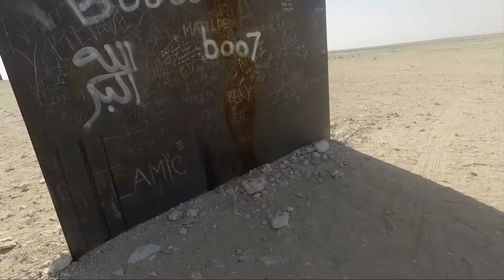Where Did TRANSFOMERS Film Shoots in Qatar?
Zecreet Rock Formation

A lunar-like landscape of limestone rock formations sculpted by the wind, Qatar’s west coast offers plenty of interest for both tourists and residents. The visually arresting area around Zikrit and the isolated Ras Abrouq peninsula is noted for its unspoiled sandy beaches, wild deer reserve and haunting lunar-like landscape of limestone rock formations sculpted by the wind into mushroom shapes.

Visitors may want to climb the rock formations for a better view of the Qatari peninsula. The area is also a popular spot with those who wish to enjoy picnics or camp overnight to take pictures of a spectacular sunrise or sunset.

Film City, Doha

The film city is a contemporary recreation of an antique Arabic village nestled behind a canyon in the desert of the Zekreet peninsula. The Film City is located in one of Qatar’s truly fantastic site that is entirely deserted. The visitors really feel as they may have stepped into one of the ghost towns in the American west; with anomalous palm trees rather than tumbleweeds afford a visual treat in the never-ending arid landscape.